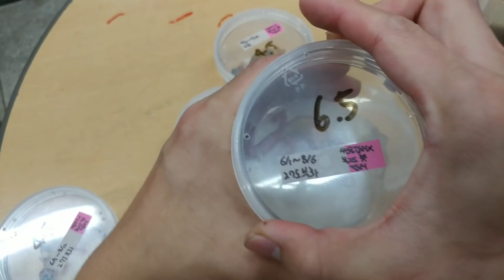(다정한흑형) 새로운 파충류들이... 마다가스카르의 데이게코와 기타등등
경기도 군포시 산본동 91-41지하1층